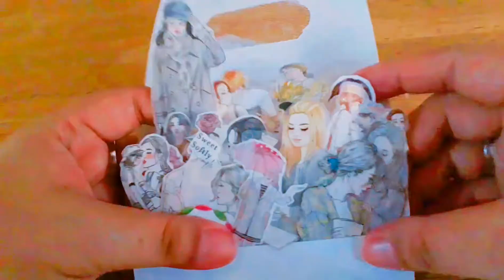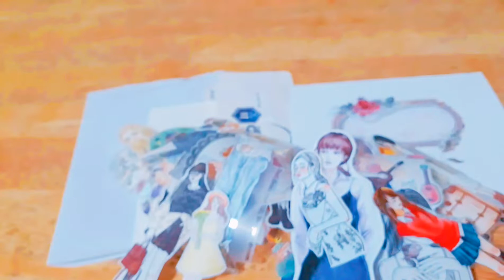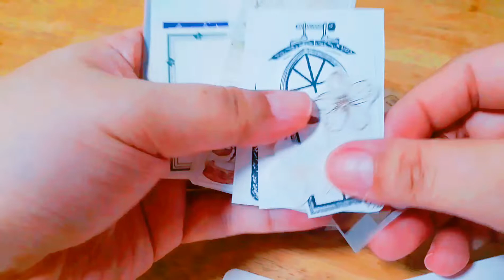sticker haul: bella luna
i wish i was able to buy a customized kit from her shop before or even grab that surpise kit posted quite recently, but someone else beat me to it! so for now i'm content to purchase 40 pieces of branded girl sticker cutouts from the shop in question, which was only for 159php, but every single inclusion was definitely branded and beautiful. i also appreciated the freebie ephemeras that came along with it. a very worthwhile purchase .